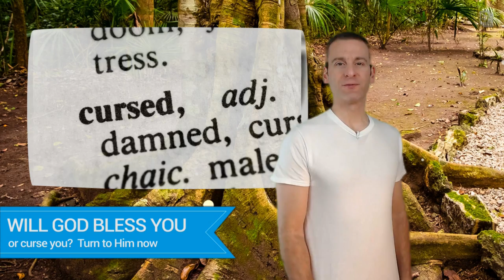Genesis Chapter 49 Summary and What God Wants From Us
This is a summary of the forty-ninth chapter of Genesis, the most important verse, and what I think God is wanting us to do in response to it.